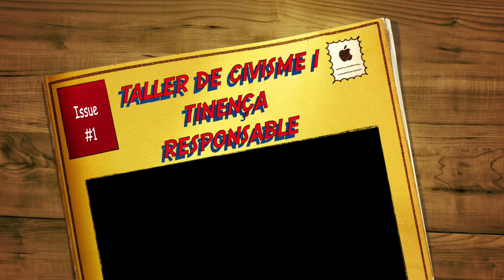Taller de Civisme i Tinença Responsable a l'escola Misericòrdia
El dia 7 de febrer, hem dut a terme un taller de civisme i tinença responsable a les aules de P3 i P4 de l'escola Misericòrdia de Reus.
Hem treballat la intel.ligència emocional dels nens potenciant valors de responsabilitat, respecte i civisme cap als animals.
Esperem que en un futur, aquests nens no abandonin mai.